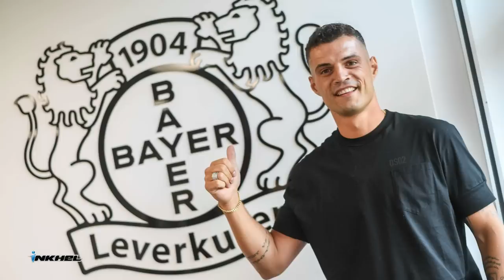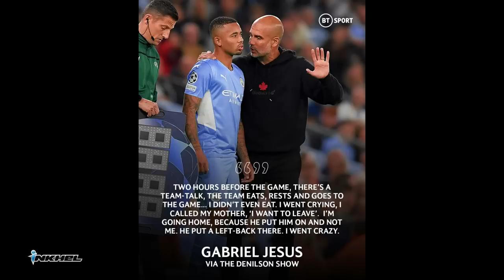Real-in Turkish Messi lalut, Guardiola-a'n Jesus a vel, De Gea thlaktu tur Onana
inkhelNews 7th to 8th July, 2023